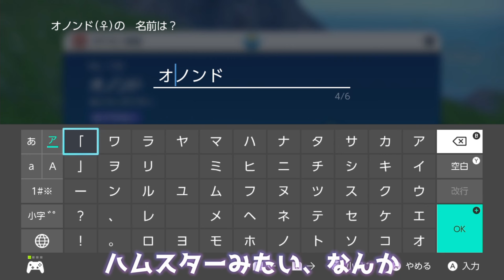【ポケモンSV】《激写！》SVでもポケモンスナップ！果物食べるキバゴがめっちゃかわいい！ドータクン衝撃の事実 -プルピケ山道編『ゆるふわマッドに【ポケットモンスターバイオレット】実況』【冒険編】#41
ポケモン新作「ポケットモンスターバイオレット」をプレイ！
今回もプルピケ山道を冒険！
ポケモンセンターまであと少し！色んなポケモンを観察しながら進みます！野生のキバゴの超かわいい瞬間を激写！
ていうか、別世界と穴を繋ぐことができるって、レジェンズアルセウスの黒幕実はドータクンなんじゃ...

《カツレツダコワーズについて》
ゲームを囲んでゆるふわマッドに（”ゆる～く楽しく” ”わちゃわちゃ”と）ティーパーティー！
紅茶、コーヒーなどのお飲み物でも飲みながら、一緒にゆったり、色んなゲームの魅力を感じて、最高に楽しんでいきましょう！
★メンバー紹介(今のところ一人）
〈遊羽メリエ〉（あそばねメリエ）← きまぐれ気味。割とドジっ子。可愛いものとペンギンに目がない。
ドータクンの能力が思ってたより凄すぎて、、